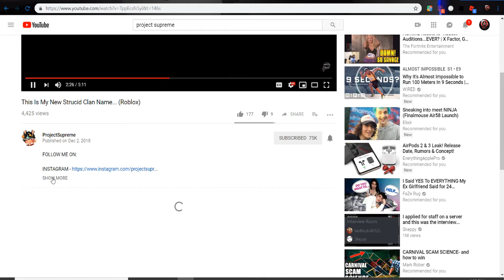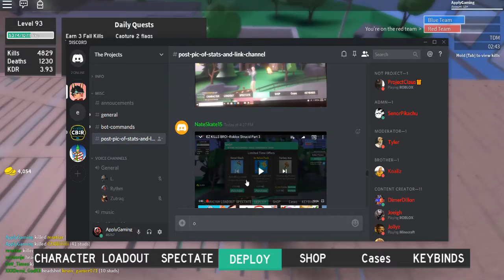PROJECT SUPREMES STRUCID CLAN!!